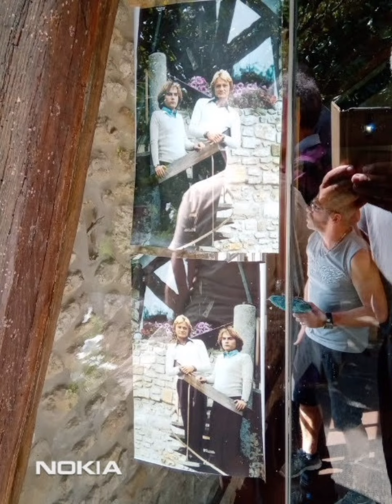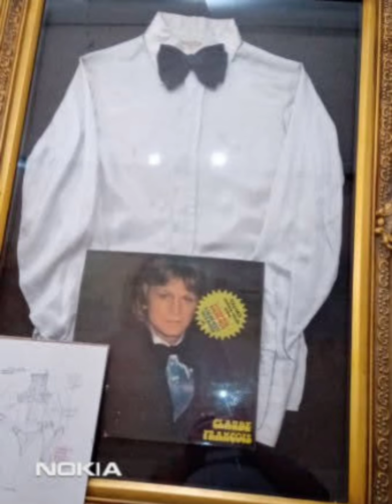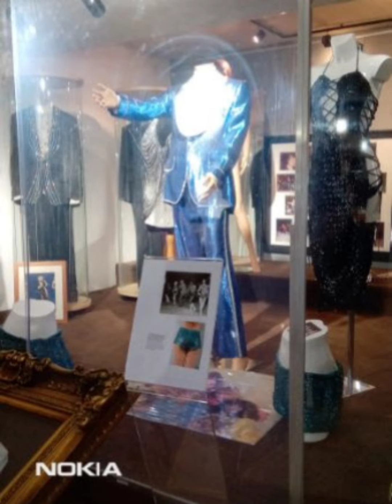LE MOULIN DE CLAUDE FRANÇOIS !